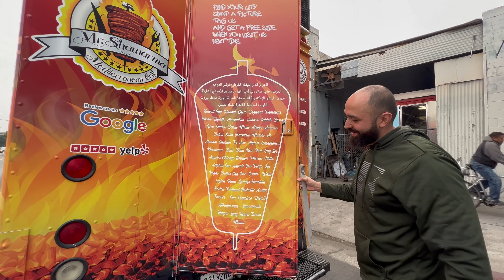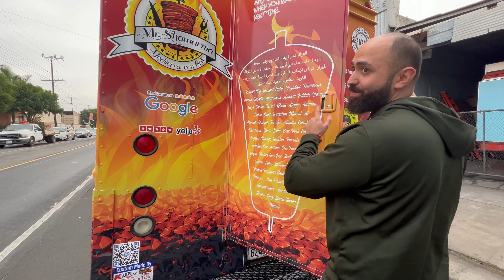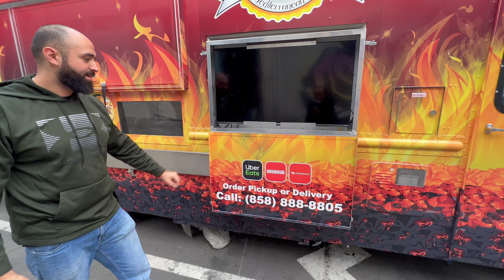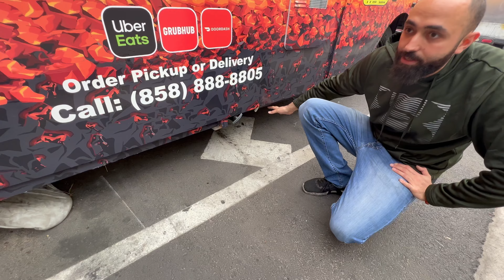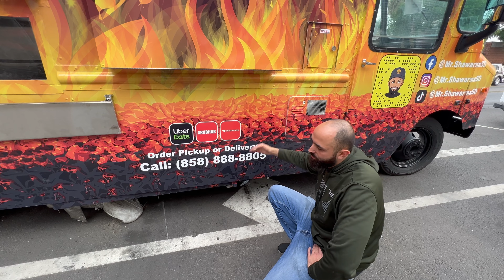Shawarma Food Truck for San Diego (In Arabic)